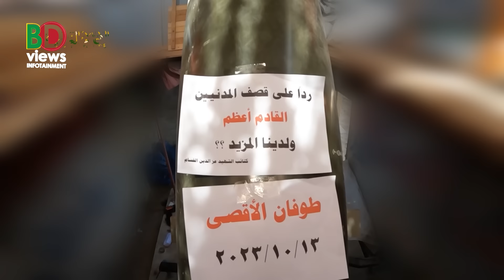হা-মা-সে-র কৌশলে মুগ্ধ রাশিয়ান জেনারেল এ কী বলেন!